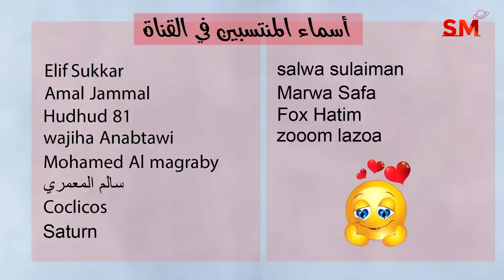توقعات الأبراج و إنتقال الشمس الى الحمل اليوم الإثنين 20 أذار مارس 2023 سعيد مناع